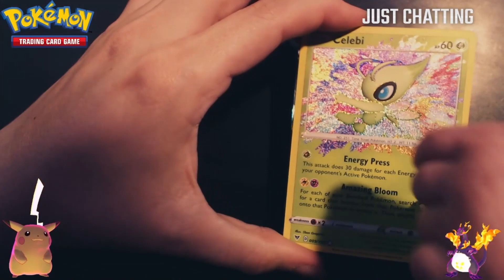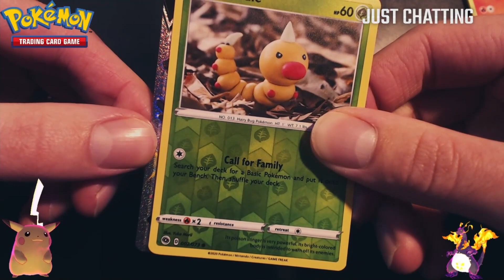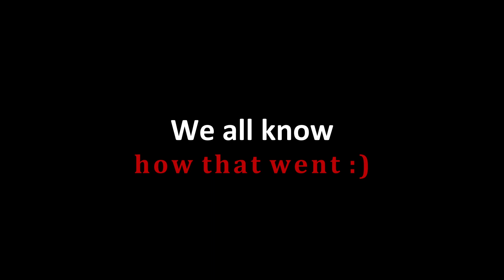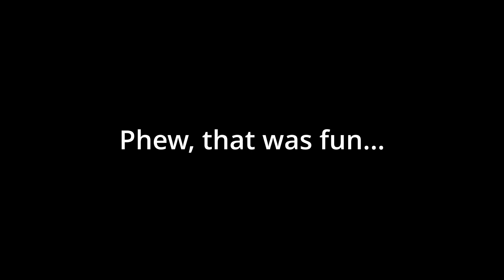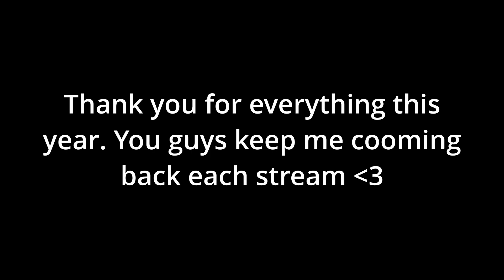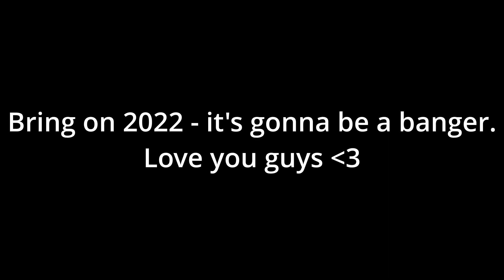TMcKfly's Stream Highlights of 2021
Thanks for an absolutely amazing 2021, all of your support has been insane and I'm so thankful for each one of you every single day. We'll be hittin the ground runnin in 2022 with Final Fantasy February and Destiny's newest expansion at the end of February, so I look forward to spending a lot of time with you in chat and in-game!

Can't wait for everything to kick off. Here's a nice little taste of some of the fun we had this entire past year. Love y'all!

Songs during video:
0:01:12 - Dream - Rootkit
0:01:22 - Where Will I Go? - Hedon
0:18:00 - Just Pretend - Evan Duffy
0:19:28 - Slowly - Giraffage, Matosic
0:25:28 - Vagans - Isaac Joel

Montage portion:
Blame It All On Your Ways ft Marty Rods - Kill Paris, Marty Rod
Habits (feat. AKACIA) - AXEN, HYLO